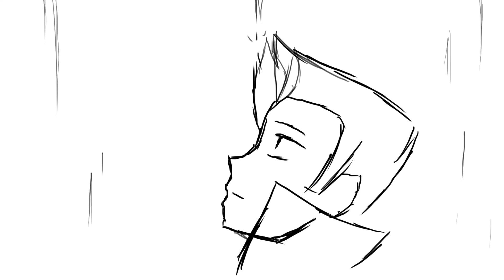animatic test (under the rain)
a scene i thought in my head  for my characters...still trying to work with clip studio paint animation